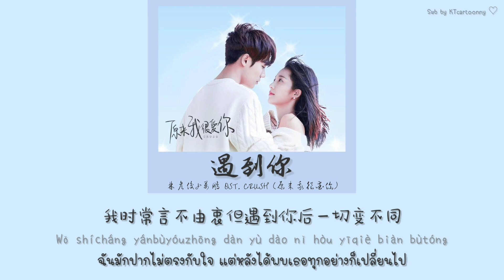[中文|PINYIN|THAISUB] เพลงจีน 林彦俊&万鹏 ▪︎《遇到你》Yu dao ni OST. CRUSH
เพลง    || 《遇到你》ได้พบเธอ
OST. CRUSH (原来我很爱你) รักอีกครั้งก็ยังเป็นเธอ
ศิลปิน  ||    林彦俊&万鹏
SUB THAI || KTcartoonny ♡
Note พอมานั่งนึกย้อนว่าอะไรคือจุดเริ่มต้นของการติดซีรี่ย์เรื่องนี้
... คำตอบคือทรงผมนางเอกค่ะ🤣 จ้องอยู่นานมากว่าถักยังไง 🤣🤣🤣